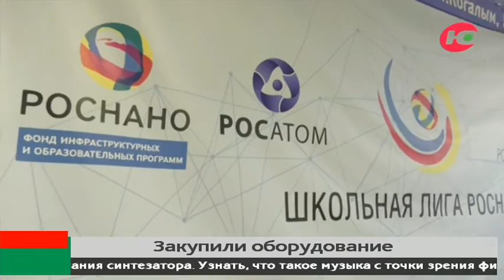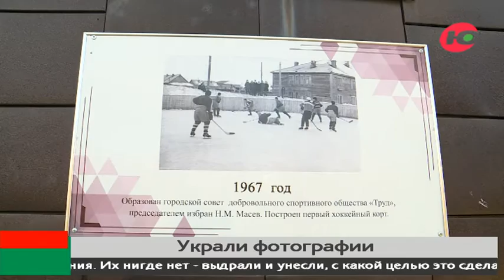Новости 28.09.2020 15:00